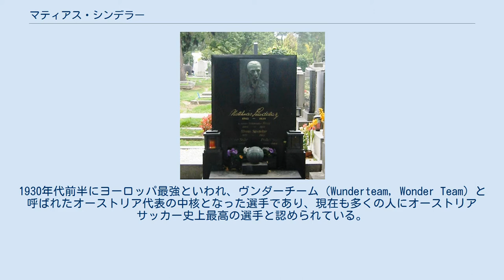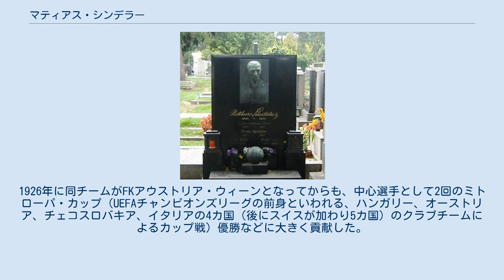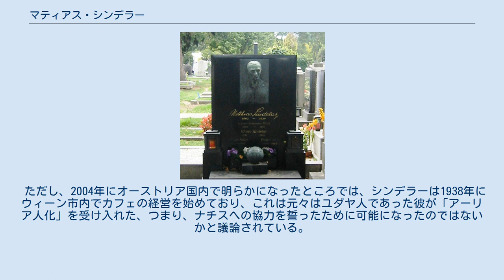マティアス・シンデラー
FKアウストリア・ウィーンの監督
マティアス・シンデラー（ドイツ語: Matthias Sindelar, チェコ語: Matěj Šindelář, 1903年2月10日 - 1939年1月23日）は オーストリア・コズラウ（現在チェコ・コズロフ・ウ・イフラヴィ）出身のサッカー選手。
 179cm・63kgという細身の体型と、相手ディフェンダーの間をいつの間にかすり抜けてゴールを決めるプレースタイルから、紙の男（der Papierene, Man of Paper）と呼ばれた。
1930年代前半にヨーロッパ最強といわれ、ヴンダーチーム（Wunderteam, Wonder Team）と呼ばれたオーストリア代表の中核となった選手であり、現在も多くの人にオーストリアサッカー史上最高の選手と認められている。
 1918年、15歳の時に機械工見習として働きながらASVヘルタ・ウィーンのユースに入団した。
若い頃から膝に持病を抱えており半月板を手術したため、いつも右膝にサポーターを巻いて試合に出ていた。
このことも彼が肉体的接触を避けるプレースタイルを確立していった一因と見られる。
1924年にはウィーンAS（ウィーンアマチュアスポーツクラブ）へ移籍した。
1926年に同チームがFKアウストリア・ウィーンとなってからも、中心選手として2回のミトローパ・カップ（UEFAチャンピオンズリーグの前身といわれる、ハンガリー、オーストリア、チェコスロバキア、イタリアの4カ国（後にスイスが加わり5カ国）のクラブチームによるカップ戦）優勝などに大きく貢献した。
 1926年には初めてオーストリア代表に選出され、中心選手となっていった。
その後、当時の監督であったフーゴ・マイスルに敗戦の責任を取らされる形で代表に呼ばれなくなった時期があったものの、しばらくして復帰した。
シンデラー復帰後のオーストリア代表は、1931年4月から1934年6月までの3年あまりで30試合して21勝6分3敗という結果を残した。
 1934年イタリアワールドカップにおいてもシンデラーを中心とするオーストリアは優勝候補の一角と見られていたが、準決勝で開催国であるイタリアと当たり、審判の地元有利の判定などもあって0-1で敗れた。
シンデラー自身もイタリアのルイス・モンティ（もともとアルゼンチン人だったが、ワールドカップのためにムッソリーニがイタリアに帰化させた選手の一人）に徹底的にマークされ、ファウルまがいのタックルを受けてケガをするなど、この試合では活躍できなかった。
続く3位決定戦のドイツ戦ではにもケガのため出場できず、2-3で敗戦して4位に終わった。
 オーストリア代表は1938年のフランス大会においても予選を勝ち抜き、本戦進出が決まっていたが、オーストリアという国家そのものが1938年3月にナチス・ドイツに併合されて消滅したために参加不能となった。
「ヨーロッパ最強」と呼ばれ、ニックネームをつけられるほどの代表チームが政治・国家によって強制的に解体された点は、後に1950年代前半に無敵を誇ったハンガリー代表マジック・マジャールが1956年のハンガリー動乱で終焉を迎えたことと共通している。
 ウィーンにあるシンデラーの墓 併合後、元オーストリア代表の中心選手たちは次々と統一ドイツ代表に参加したが、シンデラーは高齢やケガを理由に招聘を断り続けた。
しかし、1938年4月に開催された「統一ドイツ」対「旧オーストリア」戦では、「旧オーストリア」代表のキャプテンとして参加した。
ナチス関係者からの「『統一ドイツ』代表に勝たせるように」という指示を無視して2-0で勝利し、自身も1ゴールを上げるなど活躍した。
シンデラーは、試合に出場する条件としてオーストリア代表のユニフォームをそれまでの紫色から国旗と同じ赤白に変更させたが、この配色は今でも使われている。
 1938年12月、対ヘルタBSC戦で1ゴールを上げたのが生涯最後の試合となった。
翌1939年1月23日、自室で死亡しているところを発見された。
公式には一酸化炭素中毒による事故死と発表されたが、周囲の政治状況に絶望しての自殺説、さらには、警察の捜査資料が紛失...